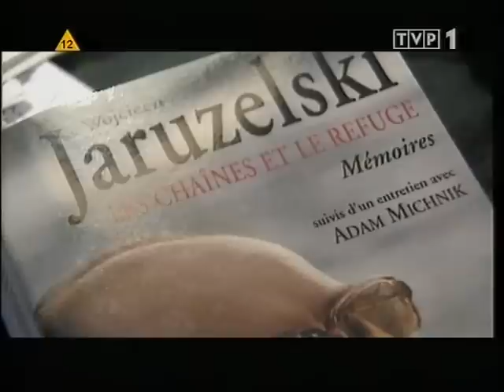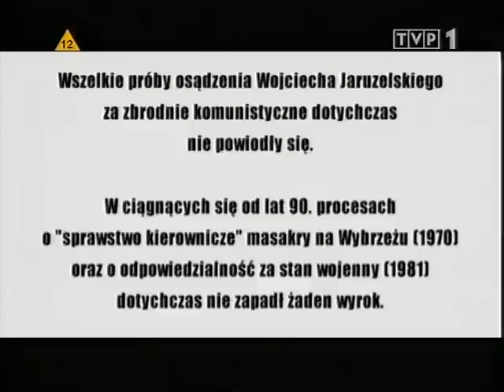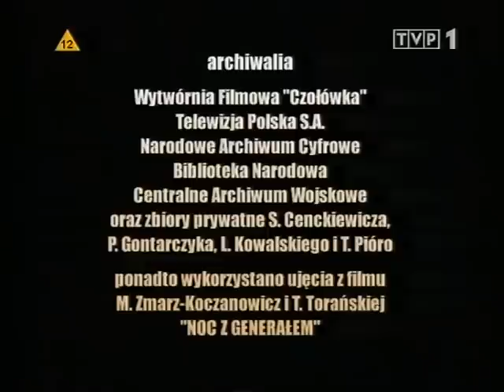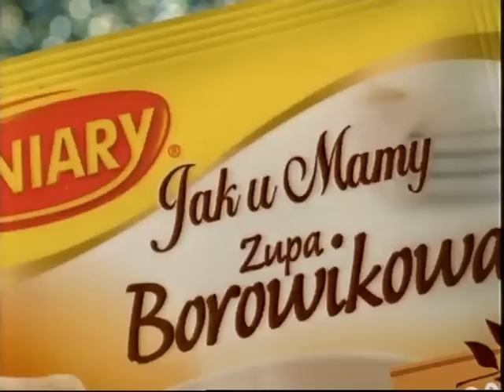Towarzysz Generał 7/7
Towarzysz Generał